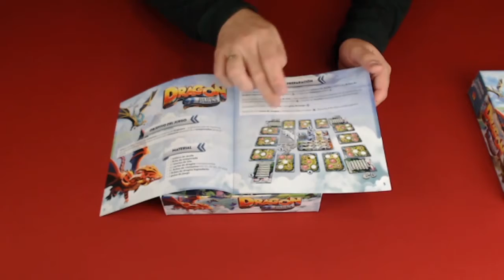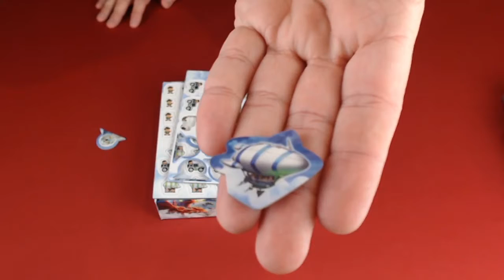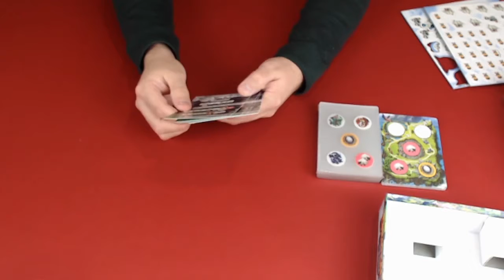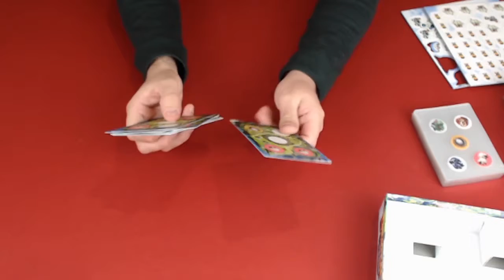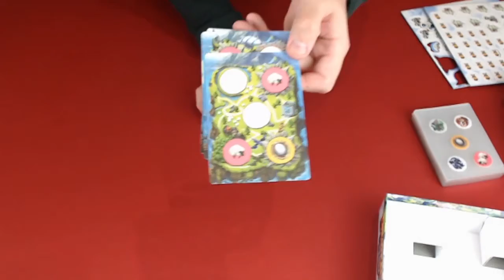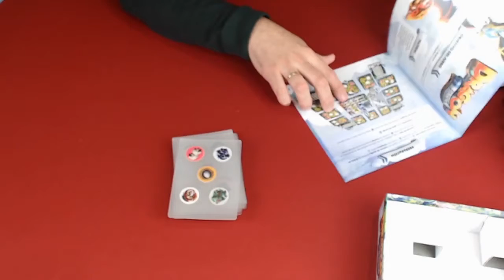Unboxing - Abriendo DRAGON PARKS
UNBOXING de DRAGON PARKS de Zacatrus

Esperamos nos dejéis vuestros comentarios y opiniones. Necesitamos vuestro feedback. Cualquier error en las reglas lo añadiremos a comentarios.